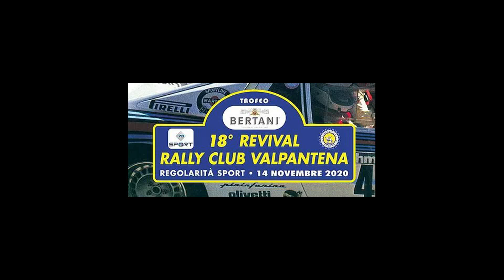RALLY REVIVAL VALPANTENA 2020 / CANTERI M. - CANTERI L. / FORD ESCORT RS 1.8